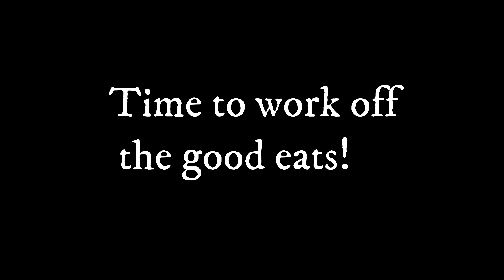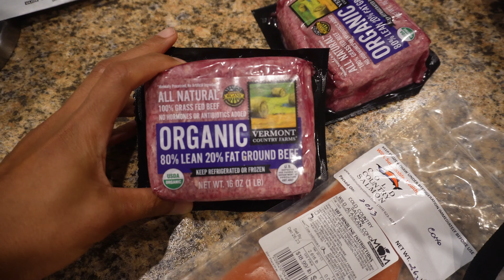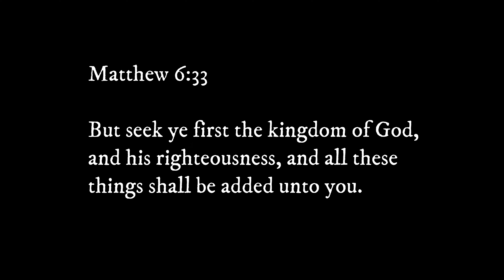My Weekend x Meal Prep Routine (I Lost 15lbs!!)